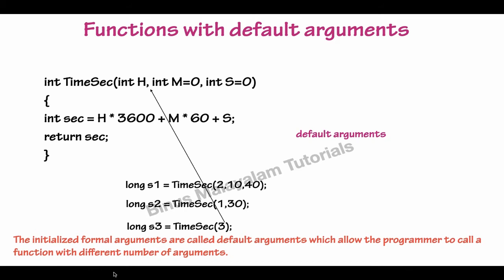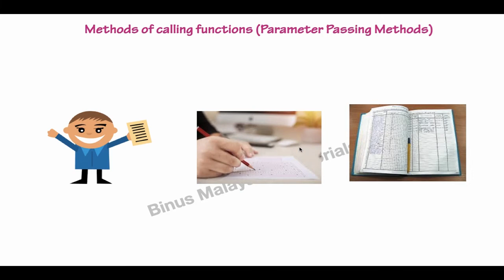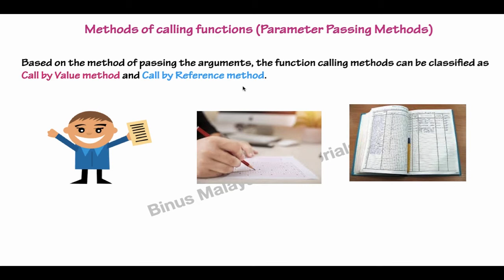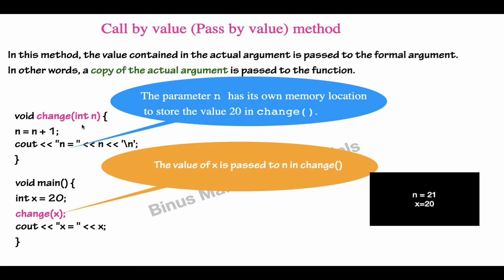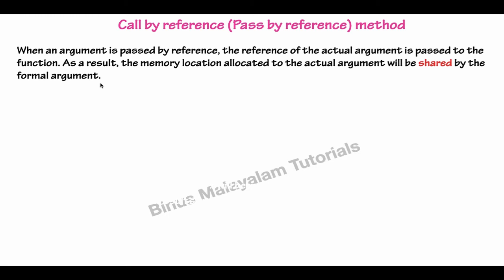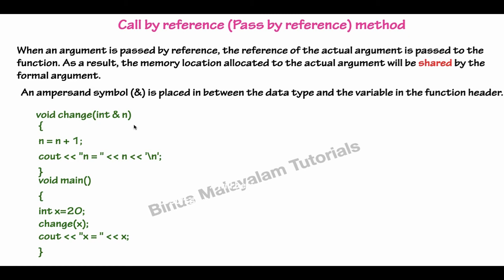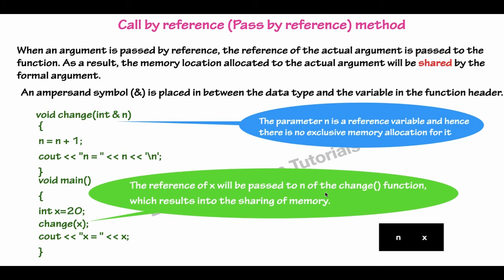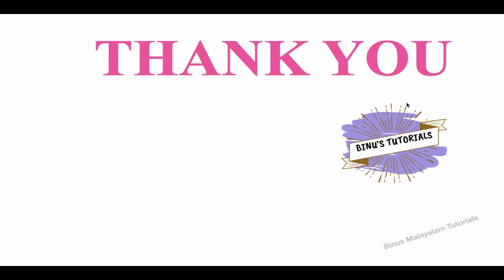Plus Two Computer Application(chapter3) |+1 CS (chapter 10)| Methods of calling functions| Part 9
Hello Friends,

This video includes following topics:

Functions with default arguments
Methods of calling functions
    call by value method
    call by reference method
Comparison between call by value and call by reference method.

Example Program
The concepts are explained  in easy and simpler way.
FUNCTIONS

PLUS TWO COMPUTER APPLICATION(CHAPTER 03)

PART 9
MALAYALAM